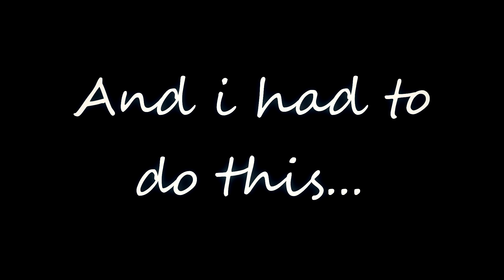Ryuga ~ Dream / I lost a bet..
Its maybe a little bit unexpected or unusual to upload a video after i uploaded a video 2 days ago , but we had a challenge with Nile Tategami and i lost the bet , so this is what i had to do , so , enjoy !

DON'T ask me "which ep is this. " Go search it up yourself k?
For haters watching this, do whatever the hell you want, I can't be bothered with you.